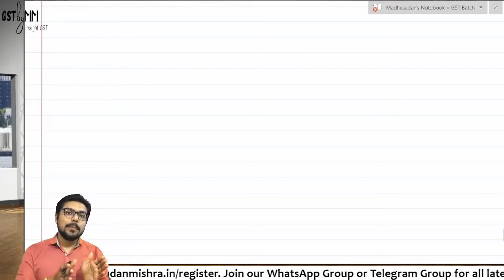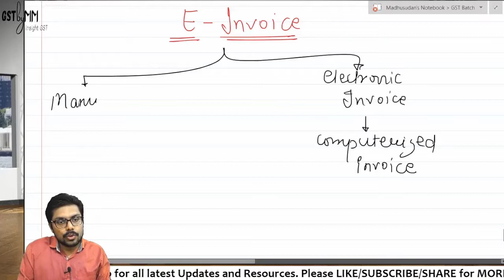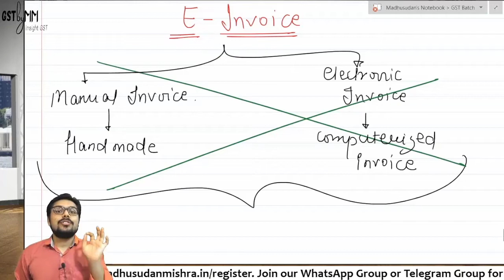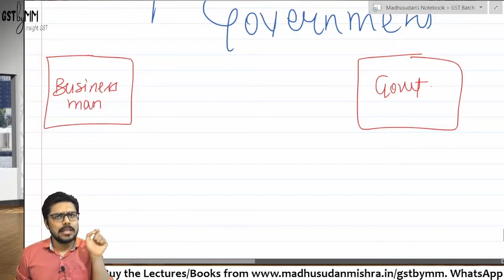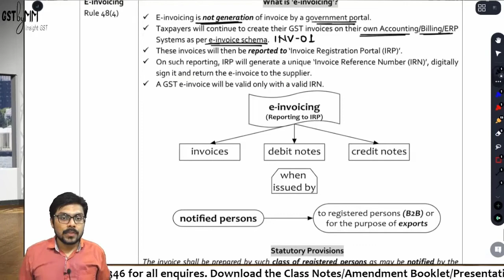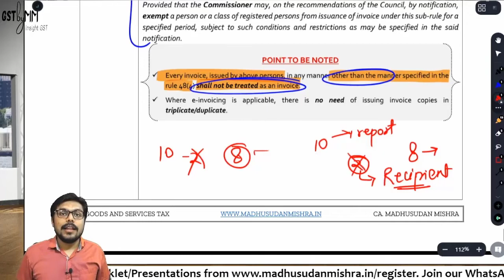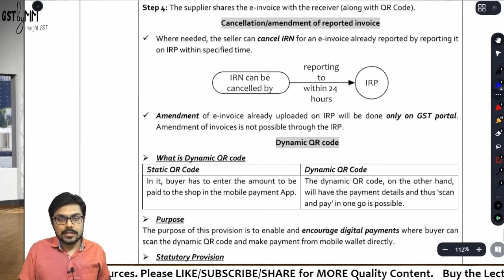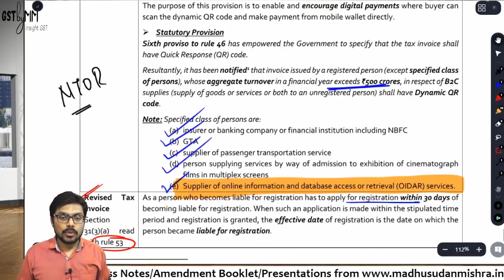e - Invoice under GST (2022) and Dynamic QR Code | All about e - Invoice | IRN in GST | CA/CMA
In this lecture, we will understand the concept of e-Invoice under GST along with the requirement of Dynamic QR Code in the case of B2C invoices.

00:00 Introduction to e-Invoice under GST
14:05 Statutory Provisions of e-Invoice under GST
18:00 Applicability of e-Invoice under GST
21:48 Schema of e-Invoice under GST (INV-01)
31:06 Invoice Registration Portal (IRP's) for e-Invoice under GST
32:16 Invoice Reference Number for e-Invoice under GST.
41:00 QR code for e-Invoice under GST
44:57 Persons exempted from the requirement of e-Invoice under GST
52:41 Dynamic QR Code under GST
57:18 Cancellation and Revision of e-Invoice under GST

This lecture is relevant for CA, CMA, and CS Inter and Final students as well as for practitioners and professionals. Amendments of GST Nov, 21, and May 22 examinations.